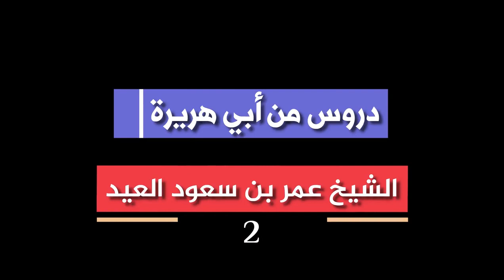دروس من أبي هريرة ب الشيخ عمر العيد